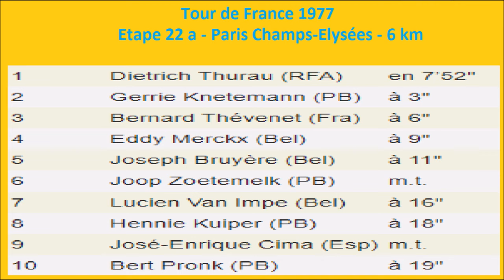Tour de France 1977 Etape 22a Dietrich Thurau gagne le chrono de Paris